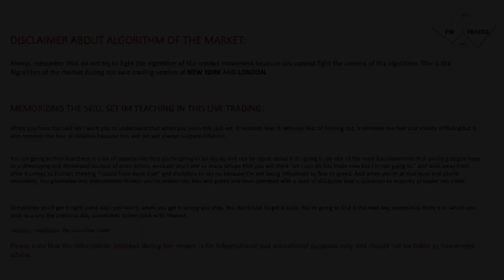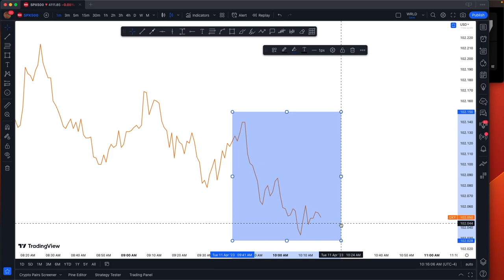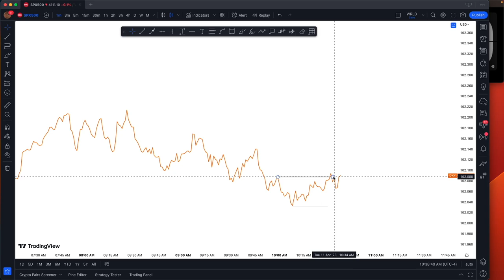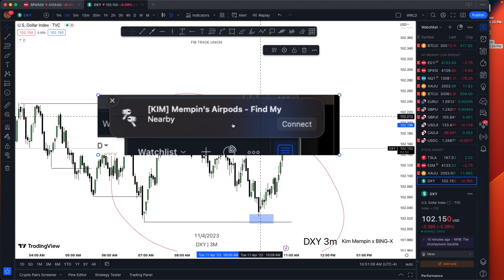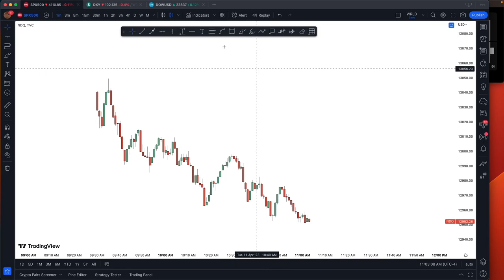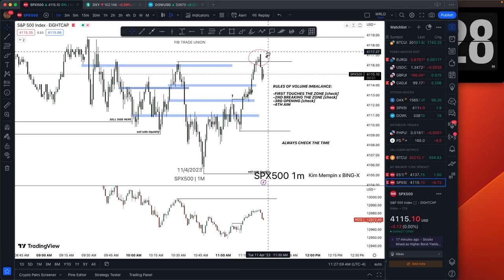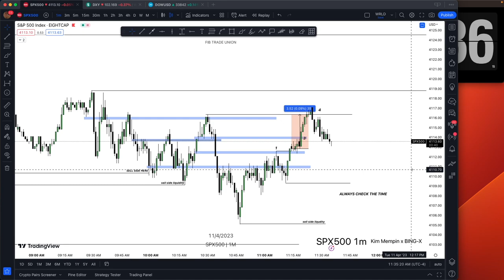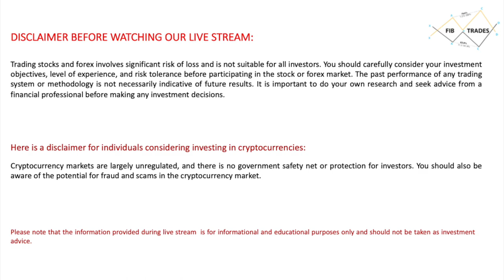Market Condition Last Choice [FREE MENTORING] - KIM MEMPIN